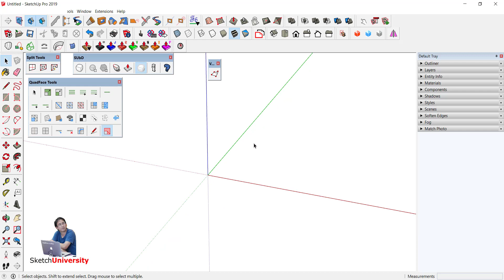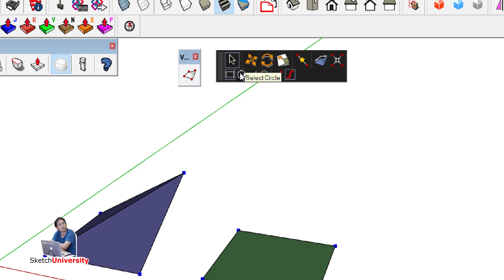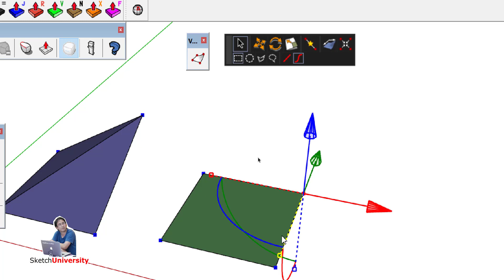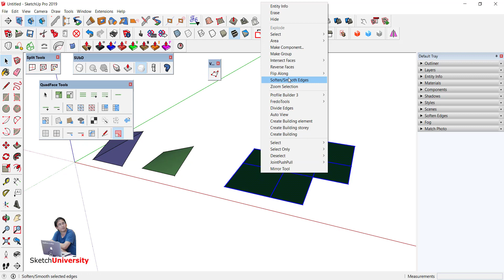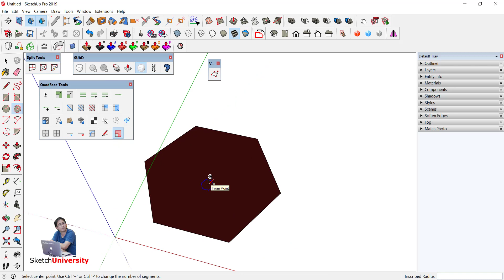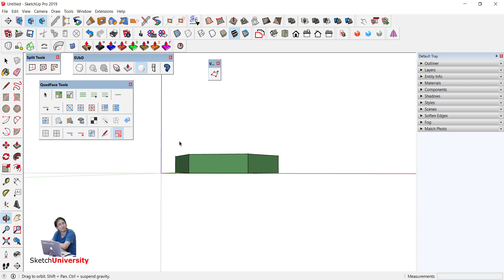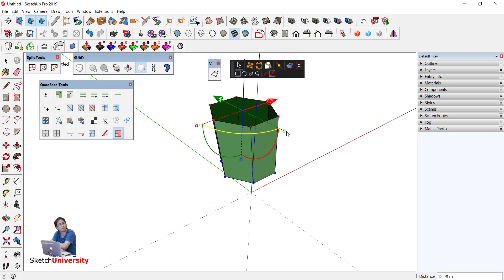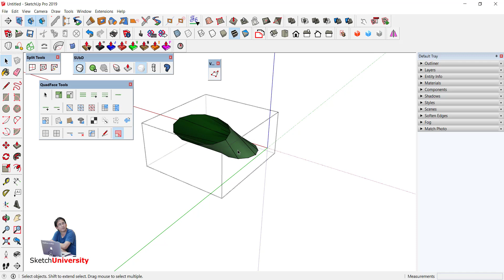เริ่มต้นไปพร้อมอาจารย์ป้อม กับการสร้างโมเดลแบบ Quadface - ตอนที่ 09